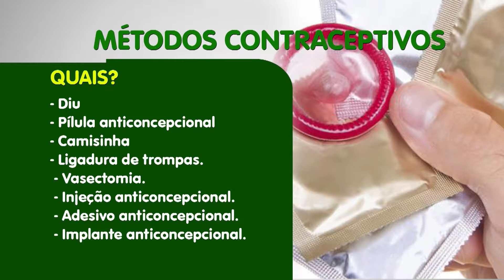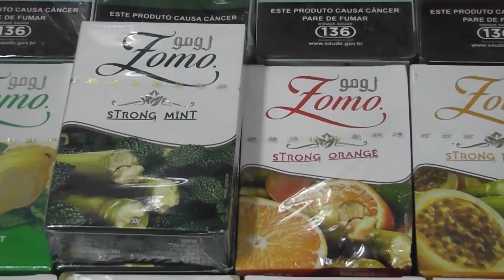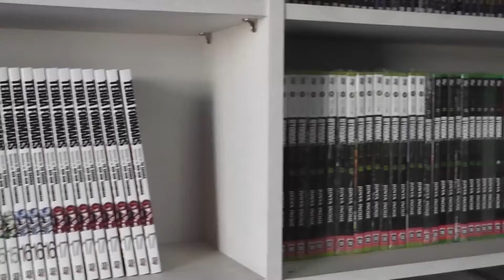Jornal Maringá - 4ª Edição